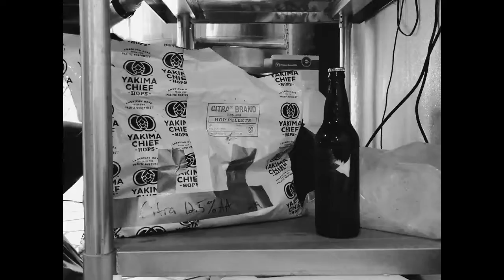It's Got Citra IPA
Warm blooded humanoid meets photosynthesizing hop strain. Has science gone too far? Learn more about It's Got Citra IPA on our website.

Produced by: Brint MacDonald
Starring: Aaron Buckner